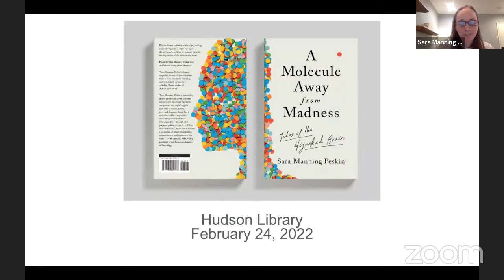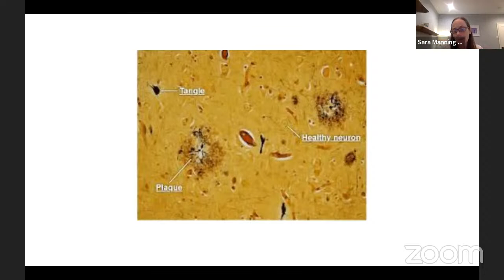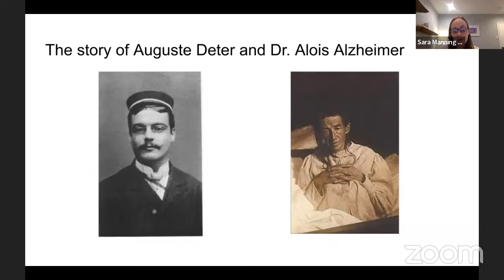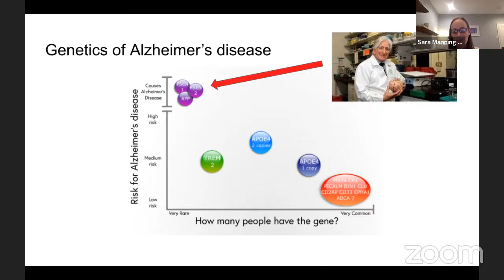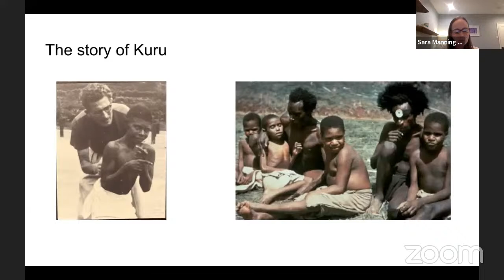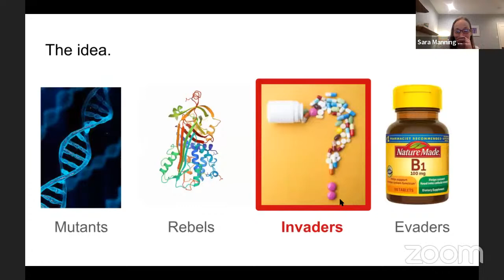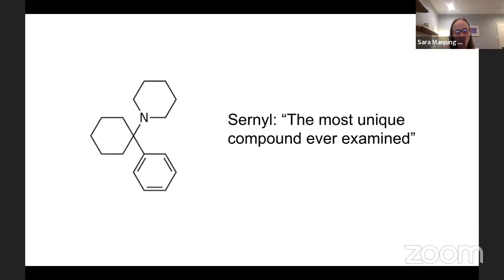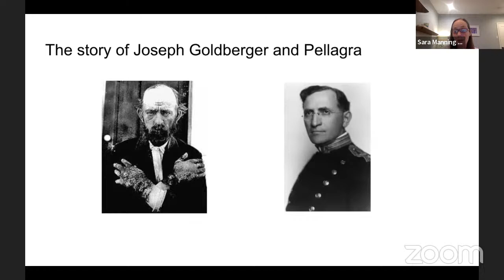Author Series | Sara Manning Peskin | A Molecule Away from Madness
Join us for a live virtual streaming event with cognitive neurologist Sara Manning Peskin, author of A Molecule Away from Madness: Tales of the Hijacked Brain. With an intoxicating blend of history and intrigue, Peskin presents an unputdownable journey into the deepest mysteries of our brains. Library Journal calls this book “captivating and convincing…An exemplary work.”

Our brains are the most complex machines known to humankind, but they have an Achilles heel: the molecules that allow us to exist can also sabotage our minds. Here are gripping accounts of unruly molecules and the diseases that form in their wake. Peskin invites readers to play medical detective, tracing each diagnosis from the patient to an ailing nervous system. Along the way, she entertains with tales of the sometimes outlandish, often criticized, and forever devoted scientists who discovered it all.

Peskin is an assistant professor of clinical neurology at the University of Pennsylvania. Her writing has appeared in the New York Times, Boston Globe Magazine, and the Philadelphia Inquirer.